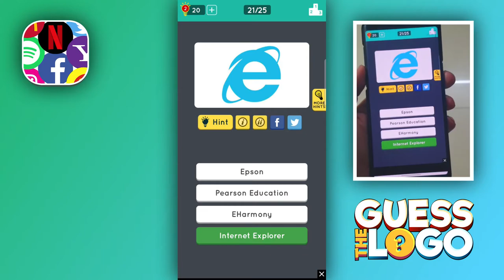Guess the Logo Trailer